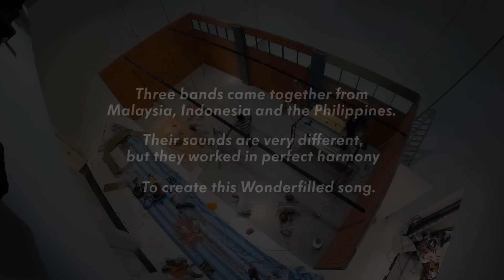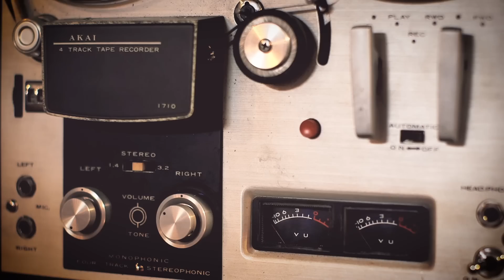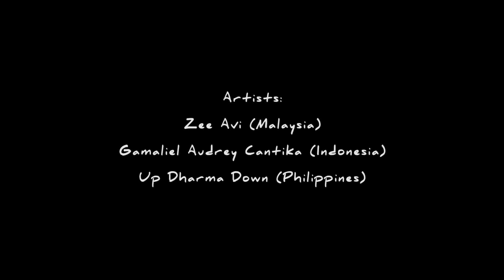Oreo – Sing with Me feat. Zee Avi, GAC, Up Dharma Down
Just like a song, music knows no boundaries
No colouring books or family trees
So won’t you sing along? (more lyrics below)

These lyrics embody the Wonderfilled experience of bringing 3 artists/bands together from Indonesia, Philippines and Malaysia. Wonderfilled moments are made of these magical collaborations. Featuring Zee Avi (Malaysia), Gamaliel Audrey Cantika (Indonesia) and Up Dharma Down (Philippines).

LYRICS:
Wonder If I Gave An Oreo
(Would You Sing With Me?)
We could share some sweet melodies
And sing in harmony
Let’s forget our area codes
The way we speak
Or how we wear our clothes
It doesn’t matter to me
Just like a song
Music knows no boundaries
So won’t you sing along

No broken promises
Countless ways that never end or fun
So take one

How we wear our clothes

Oh…

Pink or green
Doesn’t matter what your scene is
Sing along Oh…

Like a smile
So much wonder in between
So sing along
Oh oh ooo… yea…

We could share
Or write our stories
Filled with future dreams
Oh… oh… oh…
Oh.. oh…oh..

Remixing & Arrangement
Reuben "Blastique" Samuel

Production Assistance
Adrian Dragon @ Mile High Sounds